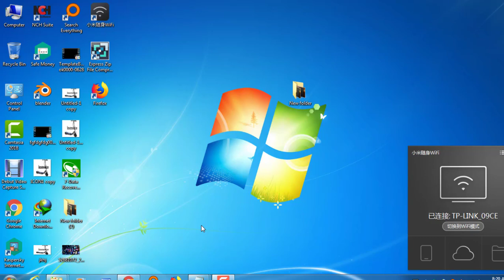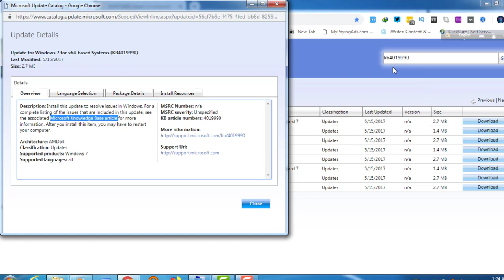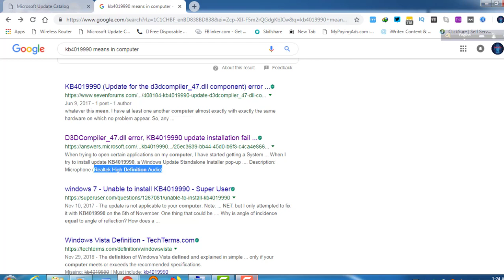How to fix D3D compiler 47 dll is missing from computer | Bangla ► ►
tutorial Computer Tips and Tricks How to fix D3D compiler 47 dll is missing from computer | Bangla

Welcome to Computer Tips and Tricks channel. Here you can find a lot of tips and tricks about Computer in bangla. We are offering you to learn something new about fleelunching and outsourcing by being a advance freelancer . We speak about new tech and  some hidden options and some awesome tips what can make your future bright  and make your time valuable .

How to fix D3D compiler 47 dll is missing from computer |Hindi